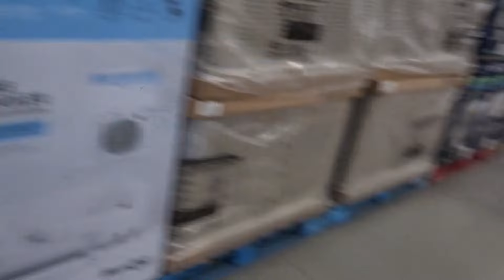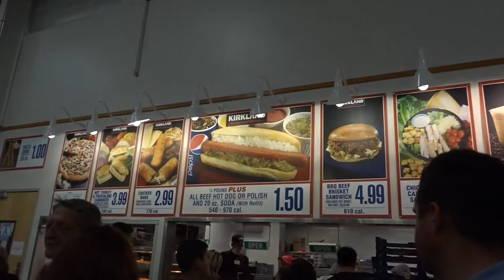COSTCO ADVENTURE | MONATION